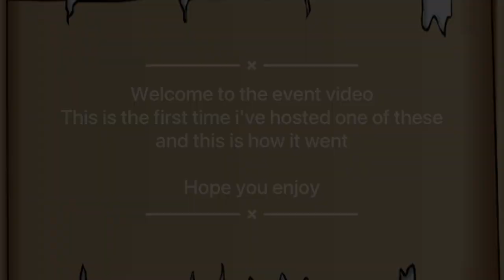Aereis Hide and seek Event How it went {Creatures of sonaria}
This is how my first Aereis Hide and seek event went